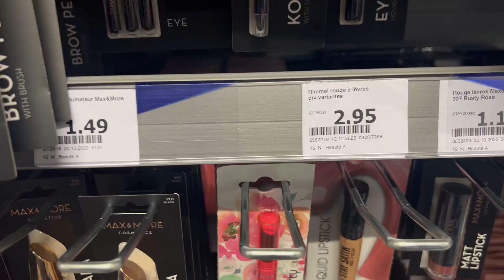Je teste le makeup ACTION et c'est ouf !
Bonjour b*tch !
Aujourd'hui j'ai testé le makeup de Chew Action et c'est une pépite !!